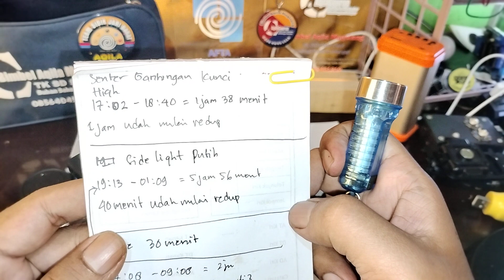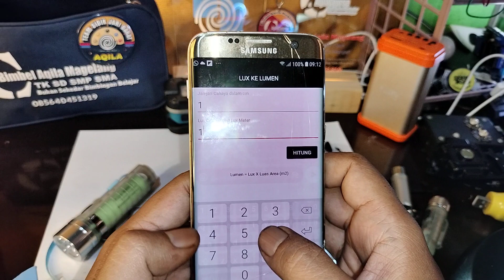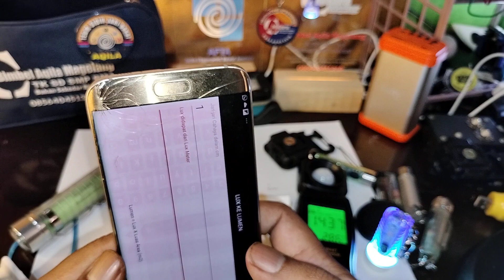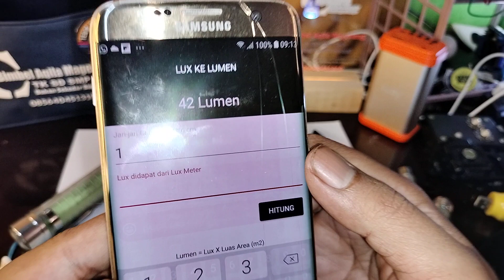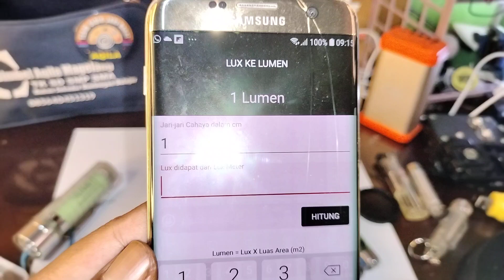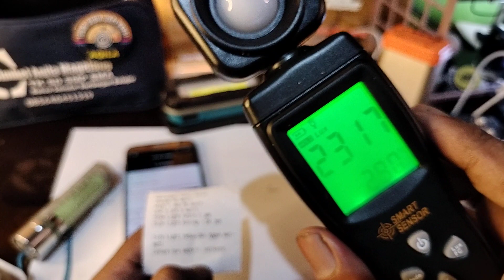Hasil Uji Lama Nyala Senter Gantungan Kunci Ter Murah, Kecil dan Terang.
Senter Gantungan Kunci Kecil, Terang dan Termurah di seri yg hampir sama